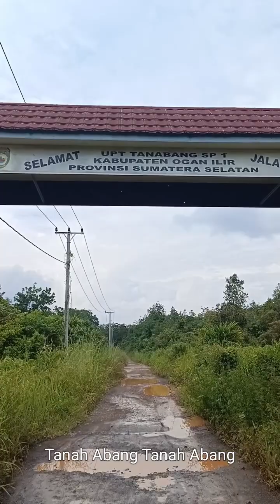TARGET PREDATOR SUNGAI MUARA KUANG KAB. OGAN ILIR, PEMANCING KOMERING OKUT BERUCAP SYUKUR KALI INI